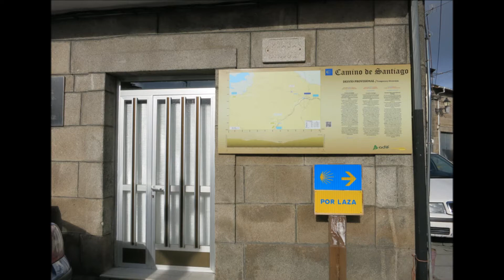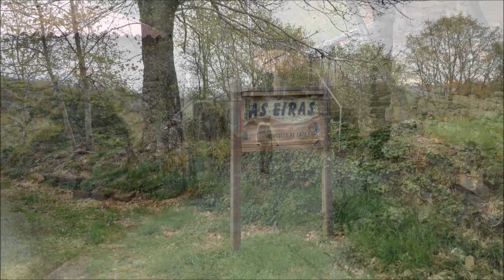Walking the Camino - A Gudina to Ourense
Walking the Via de la Plata from A Gudina to Ourense - April 2014